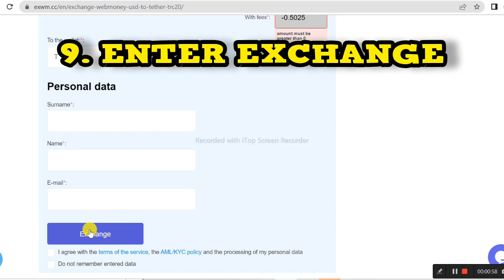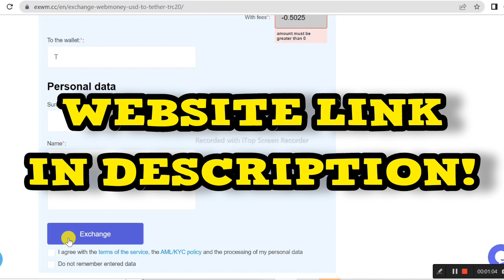How to transfer money from WebMoney to USDT without commission?! 2023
In this video I showed how to transfer money from WebMoney to USDT without commission in 2023.